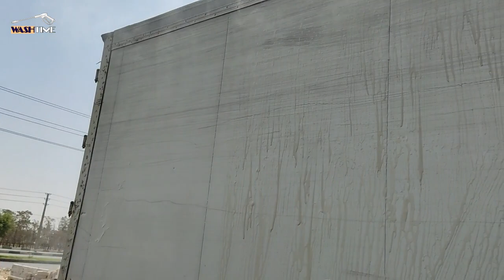SATISFYING!!Amazing result of refrigerated truck washing!!!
Hello dear friend, I came again with another interesting video to be with you. But one important point: some friends sometimes call me and tell me how your washing system is? In the first stage, nano detergents are sprayed on the truck, then we will have an initial wash with high pressure water. In the next step, another effective detergent is sprayed on the truck and rubbed with a brush, and finally the truck is washed again with high pressure water. Another point is that the dirt on the truck is a mixture of oil, dust and soot that stays in the sun for a long time and dries completely and sticks to the outer surface of the truck. Therefore, it is never completely cleaned with one wash, and sometimes even with the use of very strong materials, it will need to be washed several times. Thank you for joining the Wash Time channel.

سلام دوستان عزیز، گاها بعضی از مخاطبین با من ارتباط برقرار میکنند و در مورد نحوه شستشوی کامیون سوال میپرسند. ما بسته به درخواست مشتری از چند نوع سیستم شستشو استفاده می کنیم. اما کاملترین نوع آن به این صورت است که ابتدا مواد نانو روی کامیون اسپری شده و با فشار آب شسته می شود. در مرحله بعدی مواد مخصوص با قدرت تمیز کنندگی بسیار بالا روی کامیون پاشیده شده و بعد از برس کاری، مجددا از آب پرفشار برای شستشو استفاده می شود. نکته قابل توجه اینکه کثیفی های روی کامیون ترکیبی از گرد و خاک و روغن و دوده بوده که مدتهای طولانی روی سطح کامیون و در زیر نور شدید آفتاب مانده و به شدت خشک شده است. لذا این تصور که با یک بار شستشو نتیجه عالی حاصل شود، کاملا اشتباه بوده و گاها نیاز به شستشوی چند باره وجود خواهد داشت. بسیار ممنون که با این کانال همراه هستید.